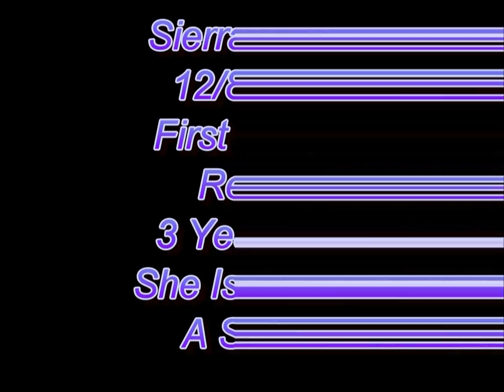Sierra Collins First Dance Recital At 3 Years Old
This is my daughter Sierra's first big splash into the world of entertainment. She's only 3 years old, and performing at her winter dance and tumbling recital.. Wow she did such a great job. Check her out.. She so CUTE.